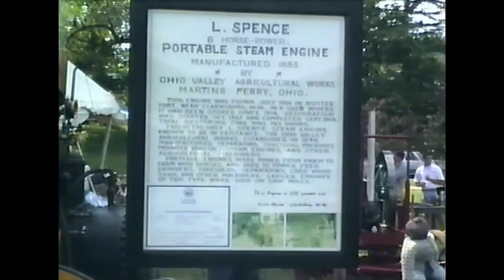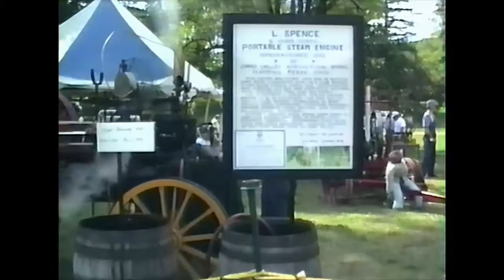Jackson's Mill Jubilee Weston, West Virginia 1993 VHS-C Camcorder Tape Restoration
This is a capture and restoration of a VHS-C camcorder tape, shot by my mother and father on September 4th, 1993 at the Jackson's Mill Jubilee in Weston, WV.

The tape was captured from a JVC HR-S9500U SVHS VCR to a USB capture device in Lossless HUFFYUV video codec(640x480) and PCM audio.
The file was then cleaned up and de-interlaced with a QTGMC avisynth script. That file was then color corrected, cropped at the bottom to remove tape lines, and Noise reduced with the Neat Video Plugin, in Adobe Premiere Pro. The audio has also been restored by removing hums and mic noise in Izotope RX4 advanced. The final encode is in H.264 14mbps CBR, at 1280x720, only to take advantage of youtubes additional bitrate for 720p files.